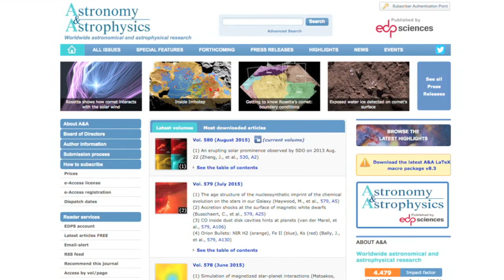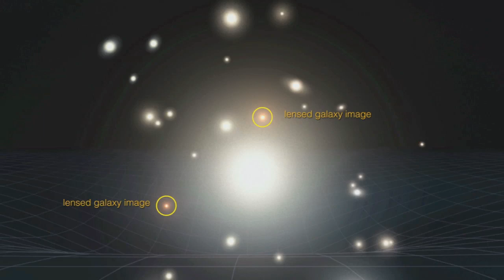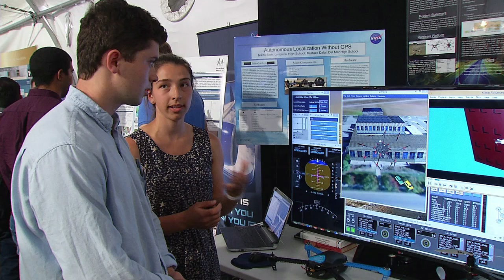Closest rocky exoplanet confirmed on This Week @NASA – July 31, 2015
NASA’s Spitzer Space Telescope has helped astronomers confirm the discovery of the nearest rocky planet outside our solar system. The planet, called HD 219134b, is a bit larger than Earth and located a mere 21 light-years away in the Cassiopeia constellation, near the North Star. While HD 219134b orbits too close to its star to sustain life, it is the closest exoplanet to Earth to be detected transiting, or crossing in front of, its star – which makes it perfect for extensive scientific research. The results of this discovery are the subject of a study accepted for publication in the journal Astronomy & Astrophysics. Also, Exoplanet found far from its central star, Orion fairing separation tests, NEEMO 20 mission, California’s “rain debt” and Unmanned Air Traffic Management!